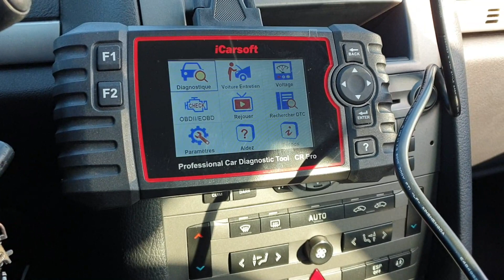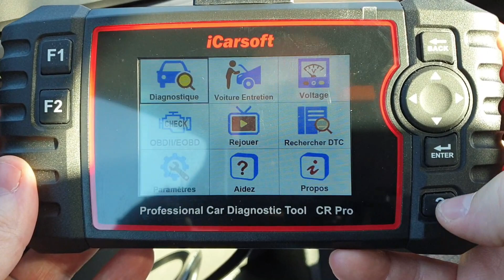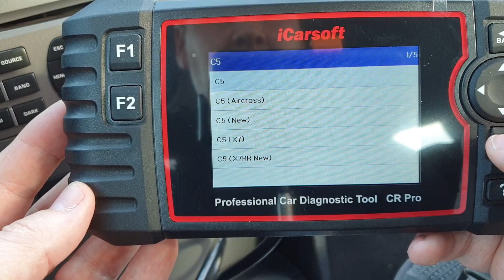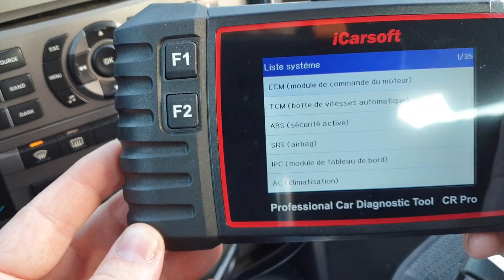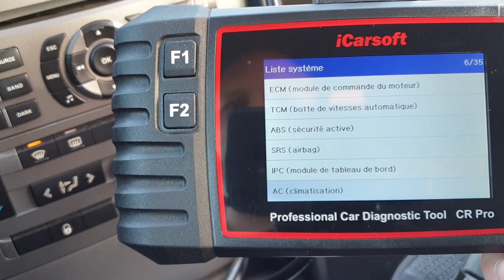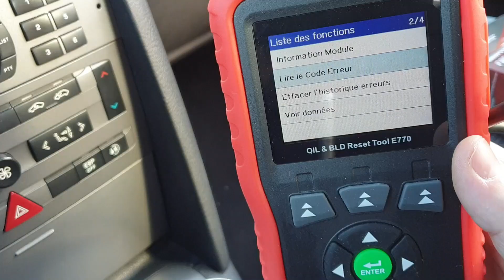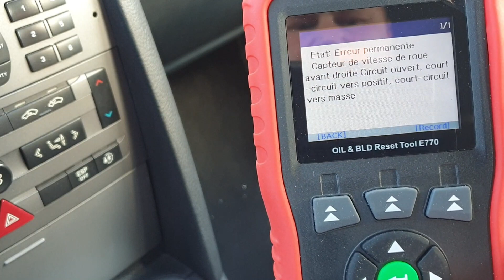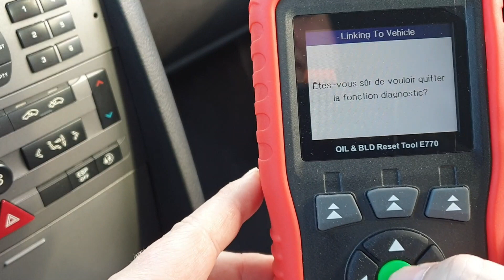Recherche de panne ABS avec les Valises iCarsoft ( CR PRO et E770 )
Petite vidéo sur une recherche recherche de panne ABS sur ma 407 avec les Valises Icarsoft ( CR PRO et E770 ) .

💰 Si tu veux soutenir ma chaine tu peux me faire un petit don si tu aimes m'on travaille .
Merci a toi 😀 .
Diag auto By Philou .